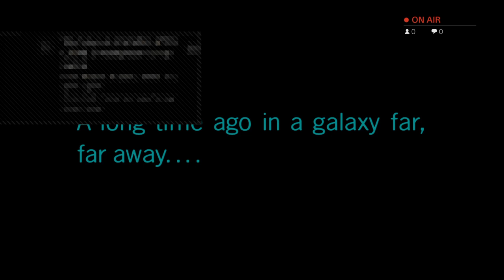Lego Star Wars: The Skywalker Saga gameplay walkthrough Attack of the Clones [Jango Fett & Boba Fett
Legostarwarstheskywalkersaga Starwars livestream In Lego Star Wars: The Skywalker Saga we play as various characters throughout the Star Wars Saga as they defeat evil, and deal with the annoying Jar Jar Binx who is responsible for the Empire due to his simple mind as they mercilessly slaughters anyone or anything that gets in their way. In this episode our friends discover the clones and Obi deals with Jango Fett.